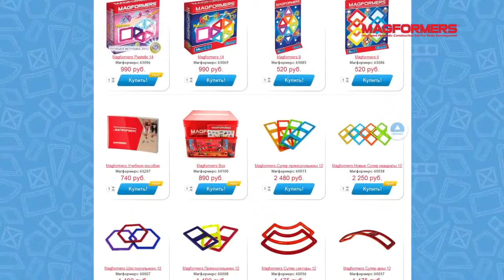Видеообзор набора Magformers Wow Set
Приглашаем посетить нашу волшебную лавку игрушек Жирафа, расположенную по адресу: ул.

Интернет-магазин детских игрушек ЖИРАФА работает для Вас с 9.00 до 20.00 ежедневно!
Заказы электронно - принимаются круглосуточно.
Мы предлагаем игрушки только высокого качества различных мировых брендов!
Наши игрушки выполняют различные функции – от развлечения до активного развития различных навыков, воображения и логики.
Все игрушки и игры из нашего ассортимента выполнены из экологически чистых и безопасных материалов и направлены на развитие творческого мышления, познания мира и воспитания детей разных возрастов.
Развивающие и образовательные игрушки занимают более 80% нашего ассортимента.
Мы доставляем нашу продукцию не только в пределах Москвы, а также во все регионы Российской Федерации и стран ближнего зарубежья.

песок для лепки купить,кинетический песок купить,песок кинетический несохнущий стоимость, несохнущая смесь для лепки,масса для лепки купить,песочница для лепки купить
детские игрушки магазин жирафа москва,интернет магазин детских игрушек москва,магазин детских игрушек жирафа москва,магазин игрушек жирафа москва